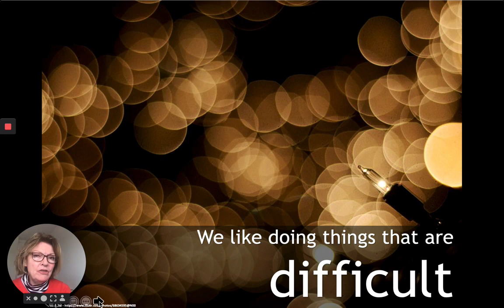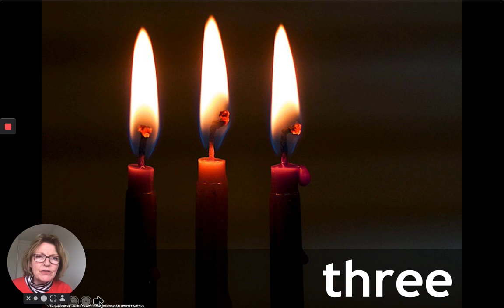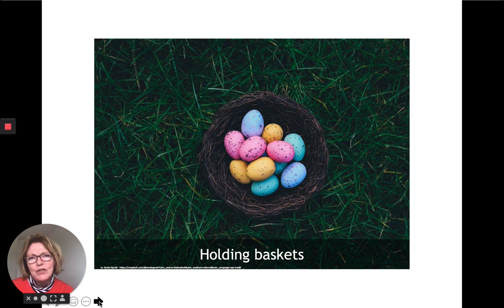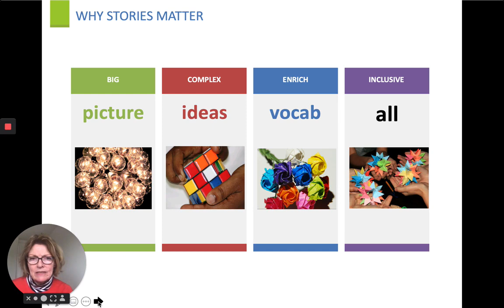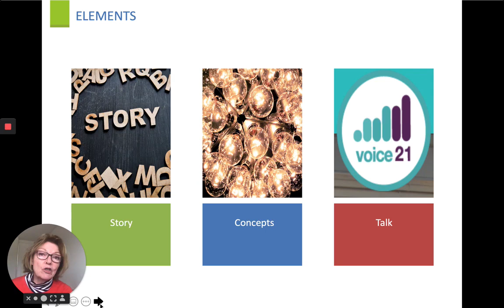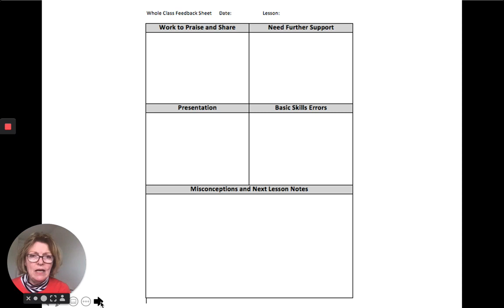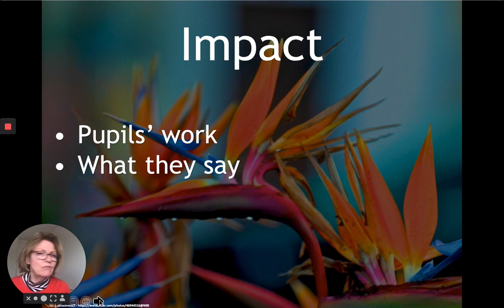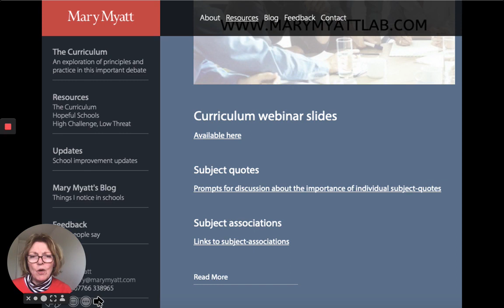researchED Durrington Mary Myatt: Curriculum (rEDLoom)